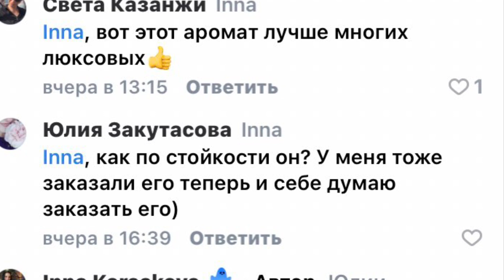All or Nothing Amplified 🔥 Духи Женские Oriflame 🔥 Орифлейм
В наличии на 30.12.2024 🔥( если нет надписи Продана-то она в наличии)

Осталось 8шт-цена за 1шт. Женские Духи All or Nothing Amplified 50ml Oriflame  -3500руб. Новые в коробке, в слюде

При заказе любых 3-х вод из моего профиля и 100% оплате заказа -Доставка по России Бесплатно (объемы от 1ml до 15ml - не попадают в акцию)

Отправляю Почтой России ( Россия,СНГ, Заграница )
1. Пересылаю по 100% оплате
2. Наложенным платежом ( выйдет вам дороже )
3. Заграница только 100% оплата

На канале выложено более 600-а наименований сетевой парфюмерии Oriflame,Yves Rocher , Avon, Faberlic